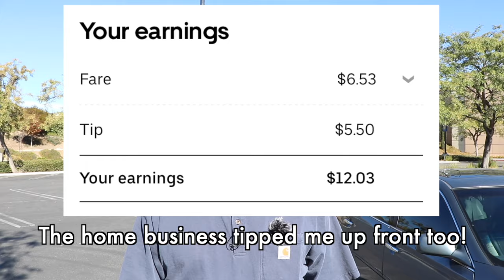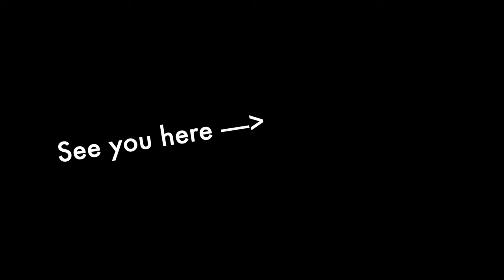What ACTUALLY Happens When You Do UberEats Package Deliveries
Hi friends, have you accepted any of the UberEats package deliveries?  Do you know what they are?  Are you thrilled by the earnings like I am (for the most part)?

As you may know, Uber is in business to make as much money as they can from any means involving transportation.  All you do as the delivery driver is take the package (or items) to the customer.  The customer and/or business can tip you for this service.

UberEats is positioning as a company that can delivery most anything using the network of independent contractors which are drivers like you and I.  UberEats and other gig apps are trying to break into the last mile delivery service that normally was run by dedicated companies such as UPS, DHL, FedEx, the Post Office as well as startups.

The UberEats package deliveries are well worth your consideration.

Russ